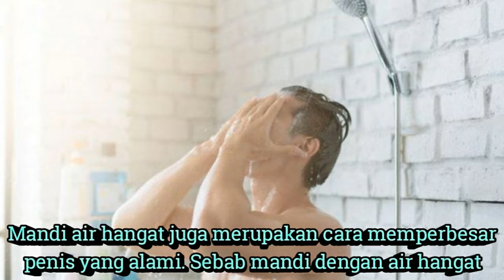Si Otong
Kebanyakan pria menganggap bahwa semakin besar ukuran penis mereka, maka semakin baik kehidupan seksualnya. Oleh Karena itu, tak sedikit pria melakukan cara instan untuk mendapatkan ukuran penis yang besar sesuai keinginan.
Dikutip dari lybrate, kebiasaan gaya hidup yang tidak sehat dapat mempengaruhi ukuran dan pertumbuhan penis yang menyebabkan masalah kecemasan dan menurunnya rasa percaya diri pria. Memperbesar ukuran penis dapat dilakukan secara alami melalui cara-cara sederhana.